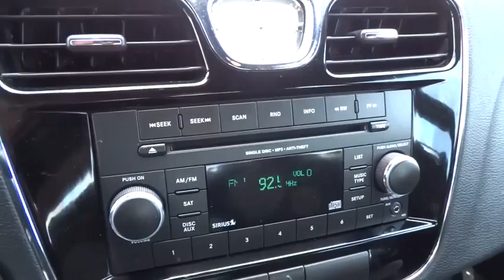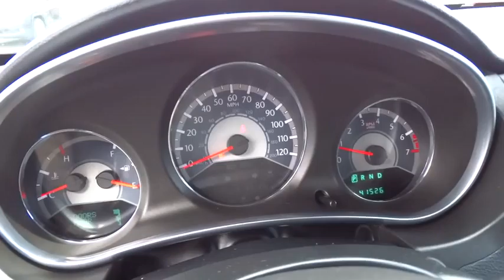2012 Chrysler 200 Reno, Carson City, Northern Nevada, Sacramento, Elko CN261664C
2012 Chrysler 200 Touring - Stock#: CN261664C - VIN#: 1C3CCBBG7CN261664

Touring trim. PRICED TO MOVE $800 below Kelley Blue Book!, FUEL EFFICIENT 31 MPG Hwy/20 MPG City! Chrysler Certified. Auxiliary Audio Input, CD Player, Satellite Radio, Aluminum Wheels, Head Airbag. CLICK NOW!br /br /BUY THIS 200 WITH CONFIDENCEbr /7-Year/100, 000-Mile Powertrain warranty, 3-Month/3, 000-Mile Maximum Care Warranty, Rigorous 125-Point Inspection and Reconditioning, 24-Hour Roadside Assistance, 24-Hour Towing, Carfax Vehicle History Report, Rental car Allowance, Lifetime Certified Warranty Upgrades Available br /br /THE RIGHT 200 AT THE RIGHT PRICEbr /Love your vehicle and its price. This 200 is priced $800 below Kelley Blue Book. Approx. Original Base Sticker Price: $21, 600*. br /br /KEY FEATURES ON THIS CHRYSLER 200 INCLUDEbr /Satellite Radio, Auxiliary Audio Input, CD Player, Aluminum Wheels MP3 Player, Keyless Entry, Remote Trunk Release, Steering Wheel Audio Controls, Child Safety Locks. br /br /BEST IN CLASS: CHRYSLER 200br /We were genuinely surprised and pleased at the advancements made in the transition from Sebring to 200. It's prettier by far, the interior is more modern and the materials more luxurious, the cabin is quieter, the engine performance in the V6 is excellent, and the sharp handling was the biggest and most pleasant surprise of all, although a highway mileage rating of 29 mpg was a nice surprise, too. -- NewCarTestDrive.com. Great Gas Mileage: 31 MPG Hwy. br /br /OUR OFFERINGSbr /At Lithia Chrysler Jeep of Reno our first and foremost goal is to make your car-buying and ownership experience better than any other you've had near Carson City, Auburn CA, Sparks and beyond. And prepare to have your expectations exceeded. br /br /Pricing analysis performed on 6/28/2014. Fuel economy calculations based on original manufacturer data for trim engine configuration. Please confirm the accuracy of the include